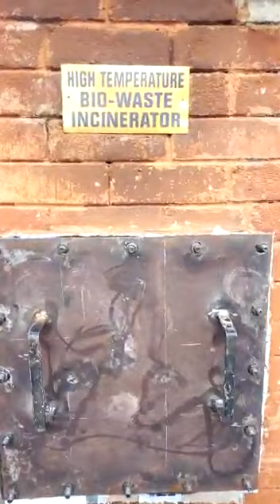Smokeless Incinerator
The Incinerator has an inner core made of very thick steel sheet with double layer of bricks encapsulating it. It also has a catalytic unit for converting the smoke to crude oil(black oil from where we can generate other materials such as diesel and kerosene), gas(for domestic and commercial usage and soot for making polish. The Incinerator can burn about anything including tyre. There unit also comes with storage bags for storing the gas which can also be sold to household for domestic use. This is a first in Nigeria and all this for an affordable cost. Affordability that one can  relate with and sustainability as each unit is built to last for years. Available in various sizes.